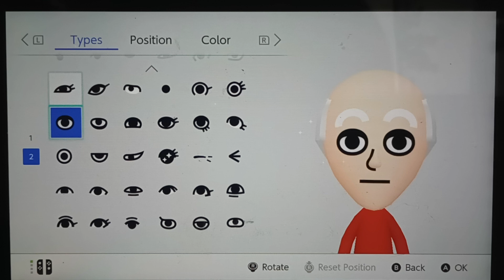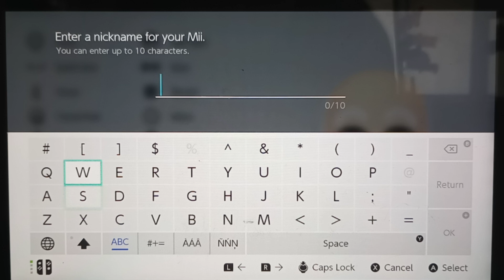Making a Mii of Quincy from "Grandma Got Run Over by a Reindeer."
This video is a video that shows the creation of a Mii that I have made of Quincy from "Grandma Got Run Over by a Reindeer."